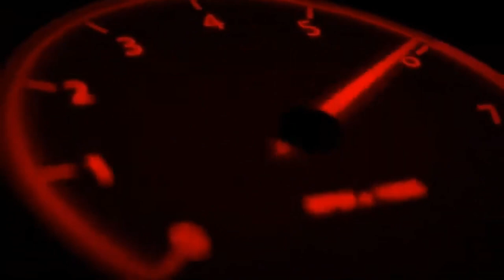Mumbai = Udaipur Ride🏍️🏍️🏍️ Ep 2... Exploring Udaipur.